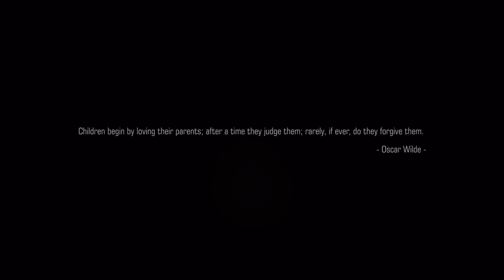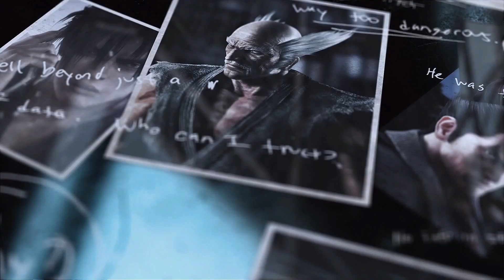Special Chapter Tekken 7 Instant Carnage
Discover the epic conclusion of the long-time clan warfare between members of the Mishima family. Powered by Unreal Engine 4, the legendary fighting game franchise fights back with stunning story-driven cinematic battles and intense duels that can be enjoyed with friends and rivals.